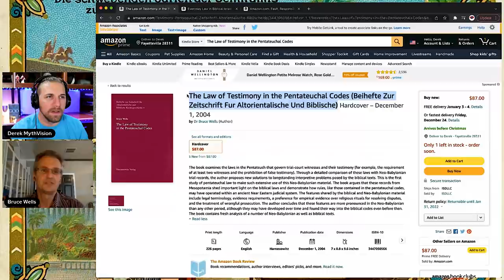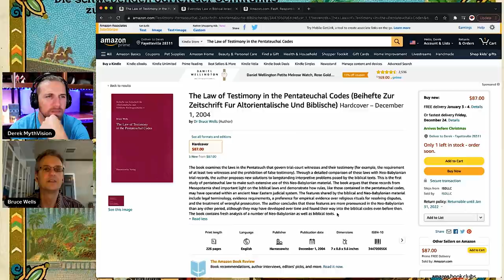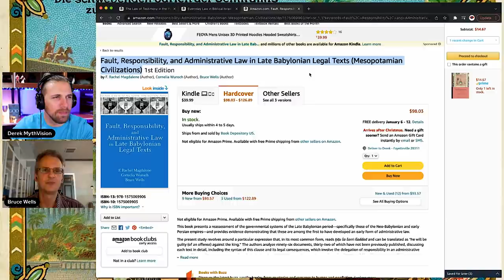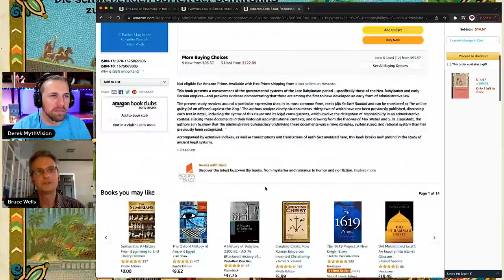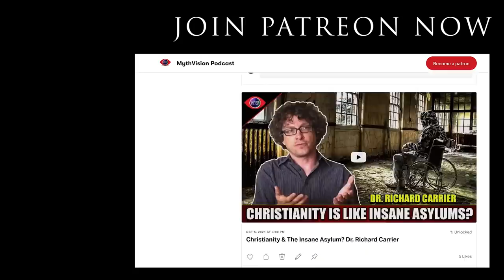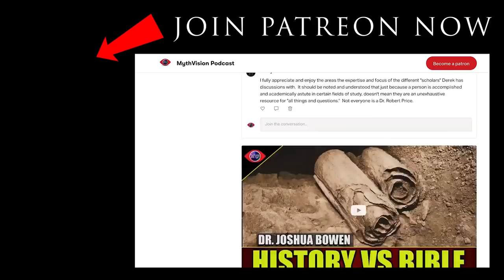Genesis: What Really Happened In The Garden of Eden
Bruce Wells is Associate Professor of Middle Eastern Studies at the University of Texas where he specializes in the study of the Hebrew Bible and the Ancient Near East. Wells earned his Ph.D. from the Department of Near Eastern Studies at Johns Hopkins University in 2003. For the next two years, he served as a Visiting Assistant Professor of Religion at Gustavus Adolphus College in St. Peter, Minnesota. From 2005–2018, Wells taught in the Department of Theology and Religious Studies at Saint Joseph’s University in Philadelphia. During that time, he served for four years as co-Principal Investigator on the NEH-funded collaborative research project, “Neo-Babylonian Trial Procedure,” as a Humboldt Research Fellow at the Ludwig-Maximilians-Universität in Munich from 2008–2009, and as chair of the Biblical Law Section of the Society of Biblical Literature from 2011–2015. He is the author of The Law of Testimony in the Pentateuchal Codes (2004), co-author (with Raymond Westbrook) of Everyday Law in Biblical Israel (2009), and co-author (with F. Rachel Magdalene and Cornelia Wunsch) of Fault, Responsibility, and Administrative Law in Late Babylonian Legal Texts (2019).

Get his books -